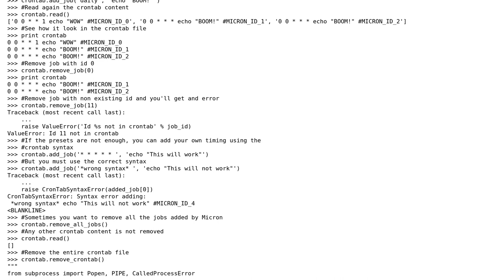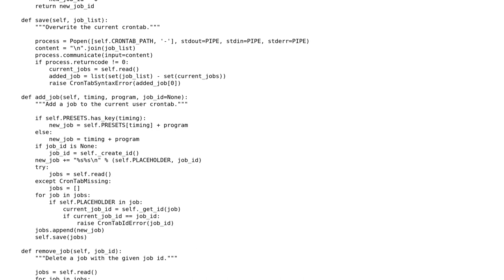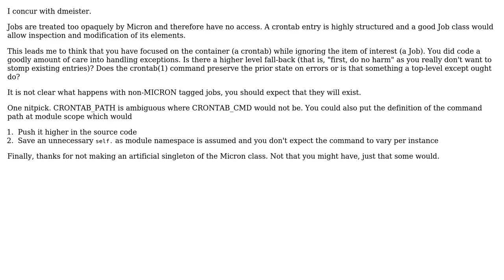Code Review: Review request: a simple Cron wrapper in Python (2 Solutions!!)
Code Review: Review request: a simple Cron wrapper in Python

With thanks & praise to God, and with thanks to the many people who have made this project possible! | Content (except music & images) licensed under CC BY-SA | Music | Images & others | With thanks to user Raben user msw user dmeister and the Stack Exchange Network Trademarks are property of their respective owners. You are responsible for your own actions.